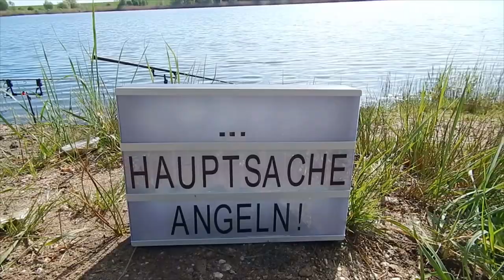Sind die schon wieder ohne Aufsicht?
Kamera: Dirk, Lippi
Schnitt: Dirk